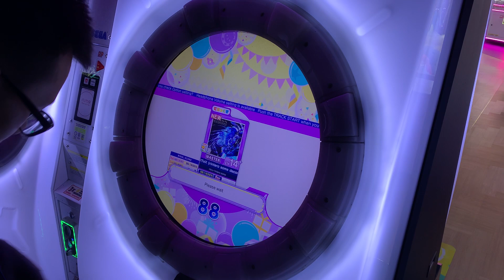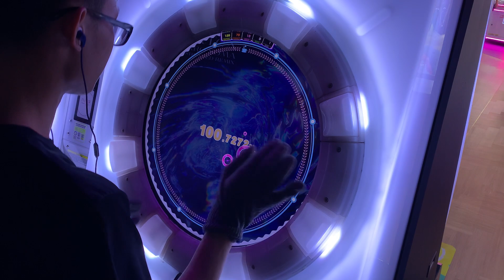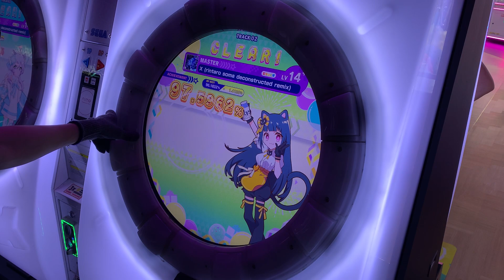【maimaiでらっくす】VERTeX (rintaro soma deconstructed remix) でらっくす譜面 MASTER S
throw S+ la zzzz